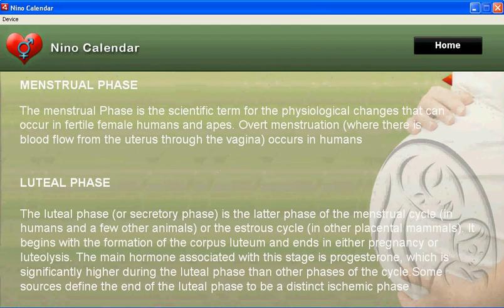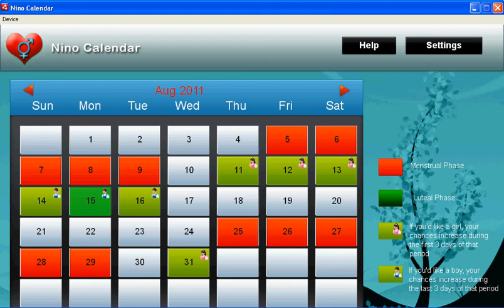Nino Calendar for tablet.avi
Nino Calendar can be installed in Tablet device and user can find information about menstrual cycle. Nino Calendar is for aspiring mothers and couples who want to plan a pregnancy. The dynamic calendar
tracks the "cycle" and give important information
relating to "good" and "safe" days. Coupled with a
smart utility calendar with notes and schedules it
is an invaluable application for everyone.Once installed this App on Tablet can provide you useful information stored locally on your device.